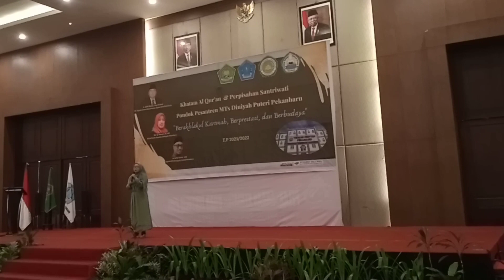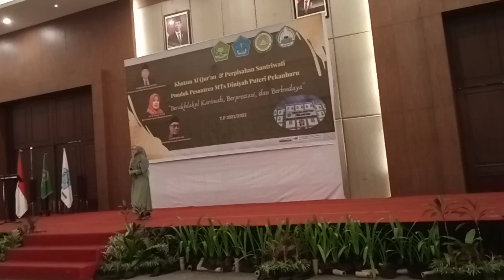Kuliah Lima Menit (Kulim)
video ini merupakan video dokumentasi MTs Diniyah Puteri Pekanbaru ketika acara perpisahan kelas 9 angkatan 2019/2020. kuliah lima menit yg di sampaikan oleh Risda